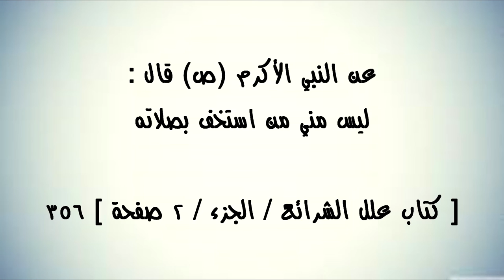مشهد تمثيلي - الاستخفاف بأداء الصلاة